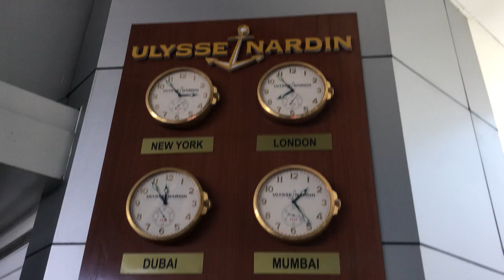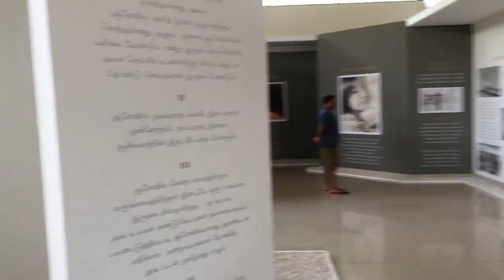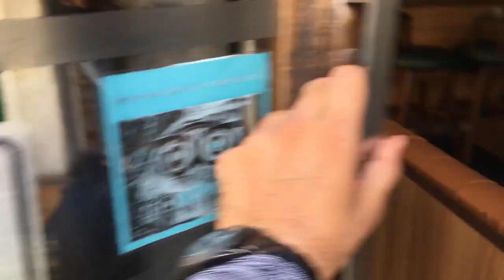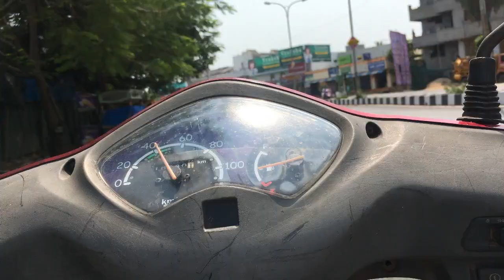PONDICHERRY 2018 Part 1 || Auroville, White town, Rock beach, Paradise beach, French Colony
We have visited Pondicherry in Mar 2018, it was too hot there and not a ideal time to visit but one of our friend desperately wanted to go there so we planned it.

It's a wonderful city with French Culture. you will feel fulfilled to see all colourful buildings, to eat in French restaurants. we planned it for 4 days but due to our flight got cancelled we go only 3 days in town. on first 2 days we visited Auroville, Rock beach, Paradise beach, French colony, White town etc.